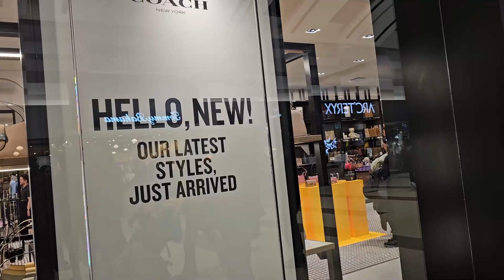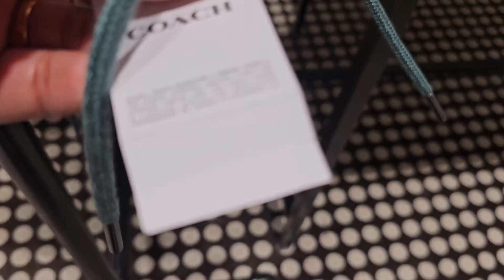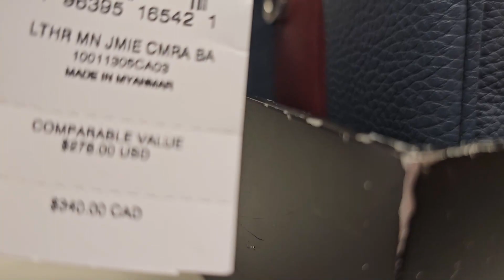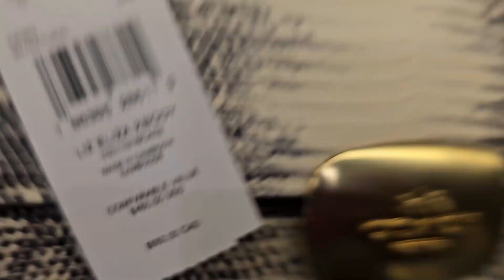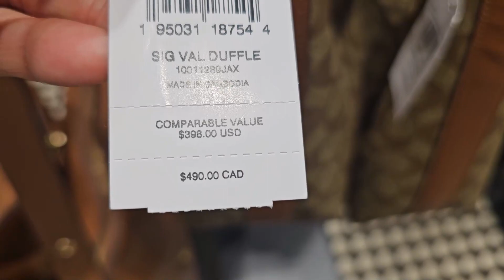😘NEW! COACH OUTLET~ UP TO 75% OFF SALE~ CLEARANCES ~ WALLET~ PURSES~ BAGS & MORE🌹